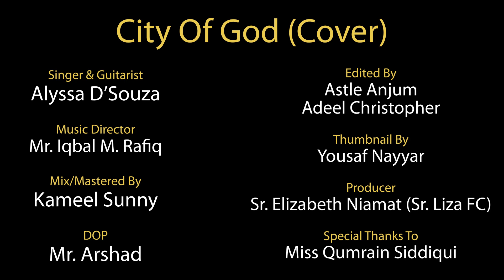City Of God (Cover) by Alyssa D'souza | SJCS Studio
Title: City Of God (Cover)
Singer & Guitarist:  Alyssa D’Souza
Music Director:  Mr. Iqbal M. Rafiq
Mix/Mastered By: Kameel Sunny
Edited By : Astle Anjum,  Adeel Christopher
Producer : Sr. Elizabeth Niamat (Sr. Liza FC)
Thumbnail By: Mr. Yousaf Nayyar
DOP: Mr. Arshad
Special Thanks to: Miss Qumrain Siddiqui